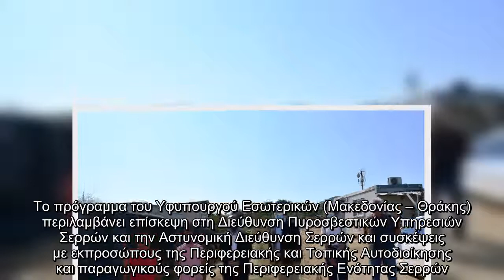«Είναι ευχάριστο να βλέπει κανείς τις εργασίες στον Τύμβο Καστά να προχωρούν», τόνισε ο υφυπουργός&n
«Είναι ευχάριστο να βλέπει κανείς τις εργασίες στον Τύμβο Καστά να προχωρούν», τόνισε ο υφυπουργός&nbsp;Εσωτερικών αρμόδιος για θέματα Μακεδονίας - Θράκης